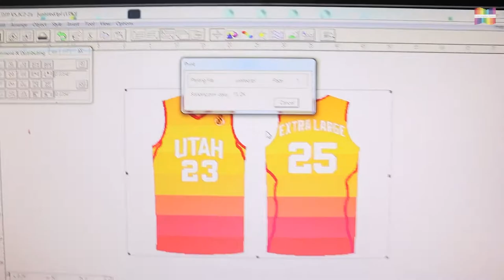Kelin Creates "Sublimation Jersey"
Creating Sublimation Jersey using high quality machines in Kelin Graphics

PRINT BY: Smart Epson Dx5
PRESS BY: Dual Pneumatic Heat Press
Materials: Subli-Mate Nova Sublimation Paper